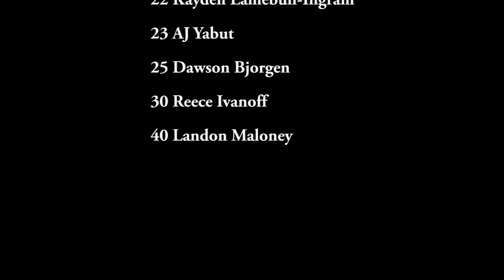2021 Alaska Gold vs Fairbanks Wolves - 2014 Slam Dunk Tournament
[SCORING HIGHLIGHTS] Watch as the '21 AK Gold squad competes against
the Fairbanks Wolves in the 2014 Slam Dunk Tournament.